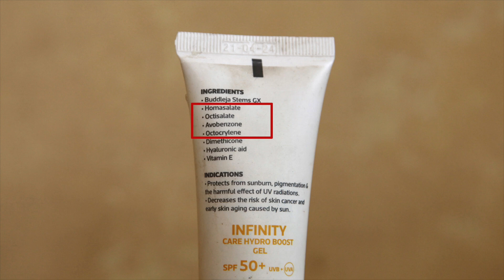Infinity antishine Sunscreen تجربة كريم الحماية من الشمس من إنفينتي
Infinity Hydro Boost Anti-Shine Sunscreen SPF 50+

للبشرة الدهنية و المختلطة